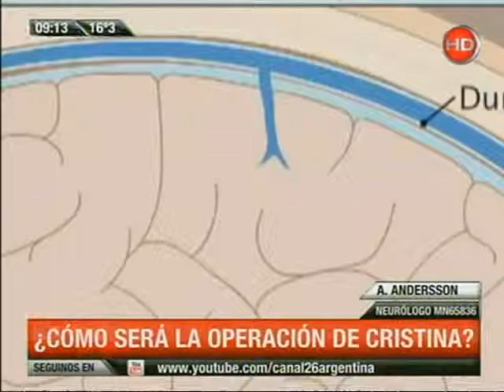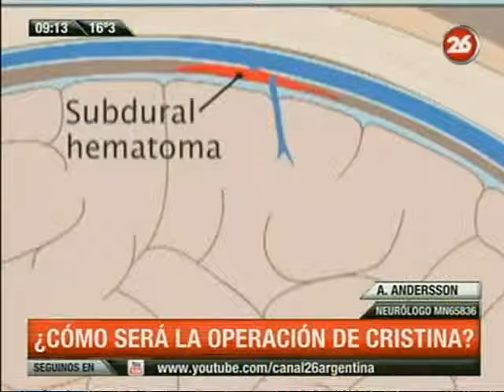El Dr. Andersson en el Noticiero del Canal26 "NoticiasMatutinas" el 08/10/2013